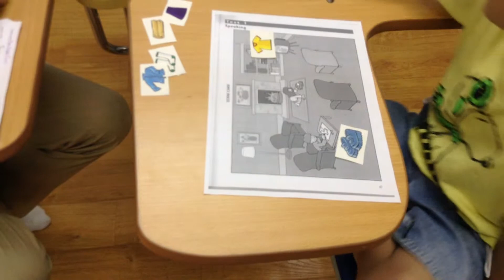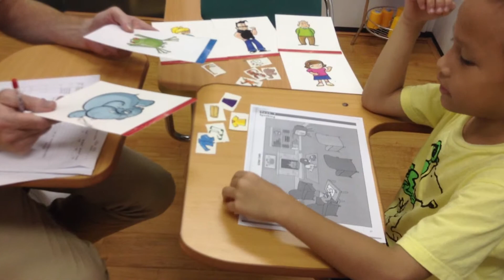Starter 1A (25/8) Thi nói U7-8:Jame - Quang Thái